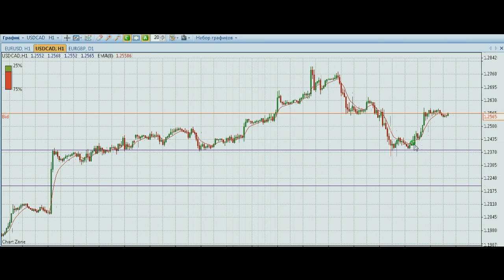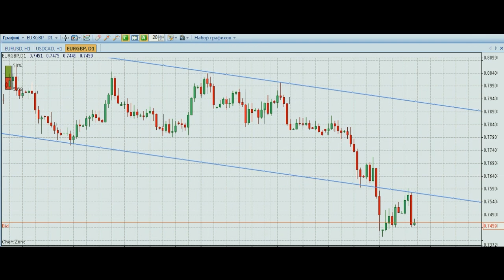YouTrade.TV - Торговый план 5 февраля 2015 г.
Утренняя программа "Торговый план" на видеопортале трейдеров YouTrade.TV от 5 февраля 2015 г.
Майя Зотова: Буду покупать нефть с уровня $62-63 за баррель